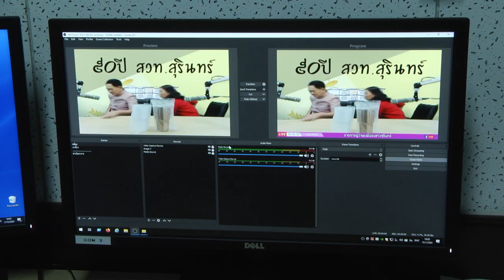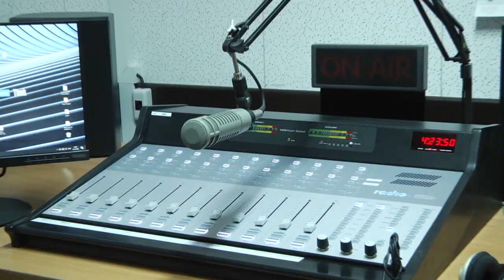ผู้ว่าฯ สุรินทร์ กล่าวในโอกาสเปิดอาคาร สวท.สุรินทร์หลังใหม่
นายไกรสร  กองฉลาด ผู้ว่าฯ สุรินทร์ กล่าวถึงบทบาทของสื่อวิทยุกระจายเสียงในยุคปัจจุบัน ในโอกาสเปิดอาคาร สวท.สุรินทร์หลังใหม่